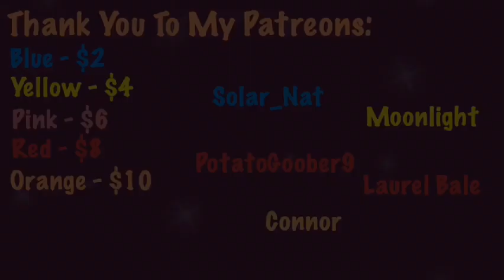Is The MOON Made Of CHEESE!?! 🧀 🌑(OLD)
So! Is the moon REALLY Made of cheese?? Find out soon on SpaceShow!!